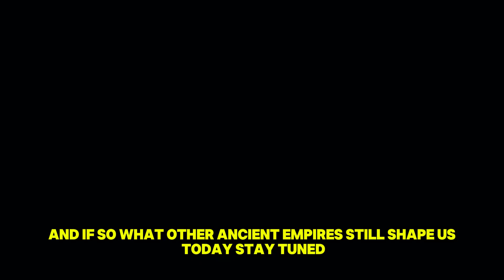Scientists Reveal Surprising Origins of Roman Genetics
Uncover the hidden story of Rome’s origins—told not by ruins or legends, but by DNA. Ancient genetic discoveries are rewriting everything we thought we knew about Roman identity. From the mysterious roots of the first Italians, to waves of Anatolian farmers, Iranian migrants, steppe nomads, and North African traders, this video reveals how Rome became the world’s greatest crossroads—where bloodlines, languages, and identities fused. Follow the journey from prehistoric Italy to the empire’s dazzling peak, and discover how the real legacy of Rome still pulses through millions today. This is the story of an empire not built in stone, but written in blood.

roman genetics
ancient DNA
genetic history
Roman Empire origins
Mediterranean ancestry